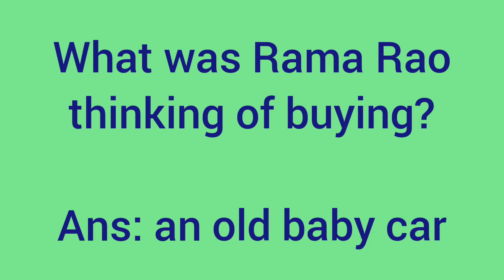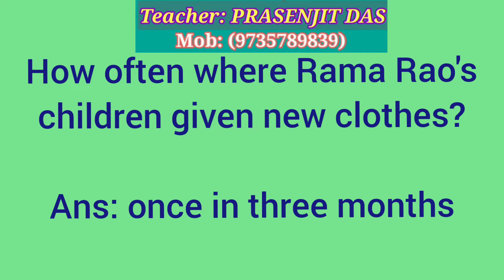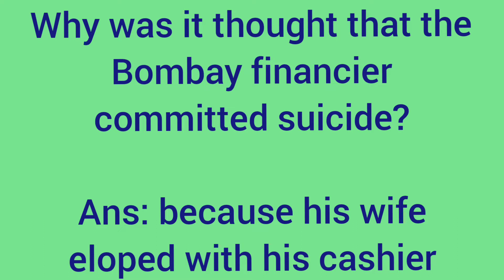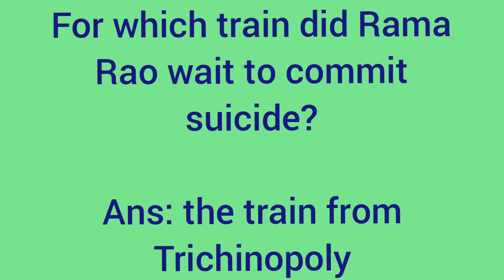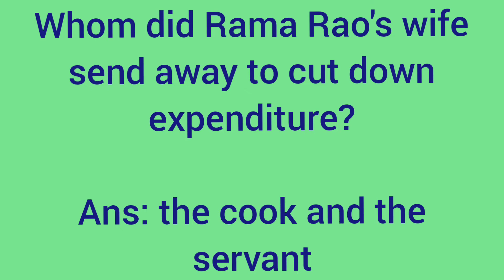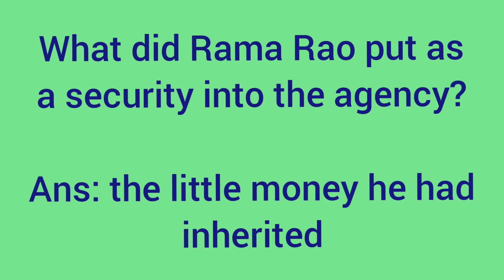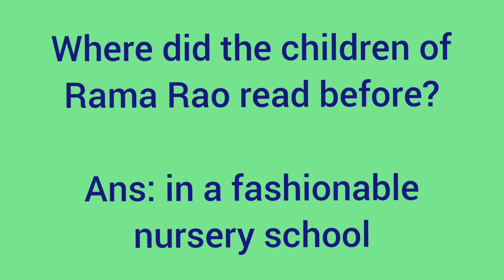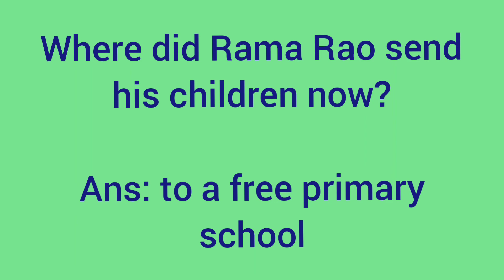Compulsory English of First Semester, Out of Business. (MCQ), R.K. Narayan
First Semester, Compulsory English, Out of Business, MCQ